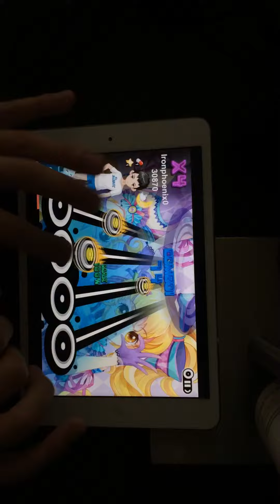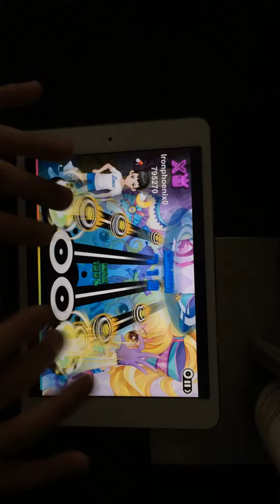[乐动时代] Purple Passion - Diana Boncheva (Full Combo)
Can't really find much about this artist ... :(